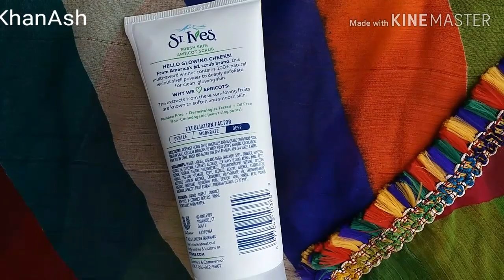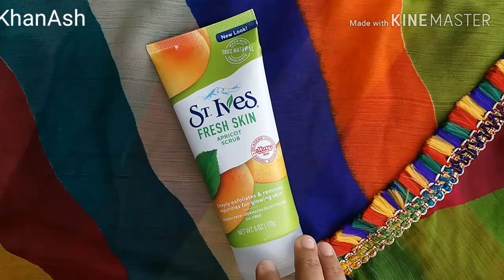St. Ives Fresh Skin Apricot Scrub Review